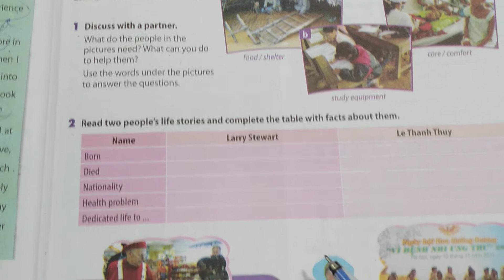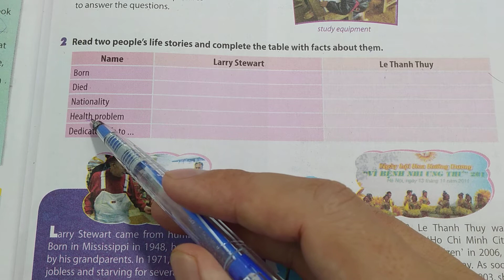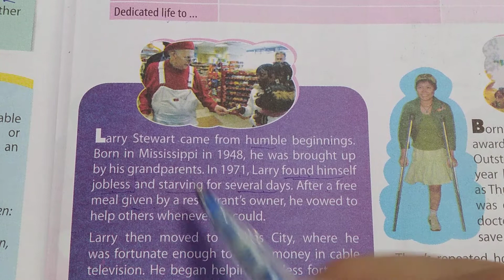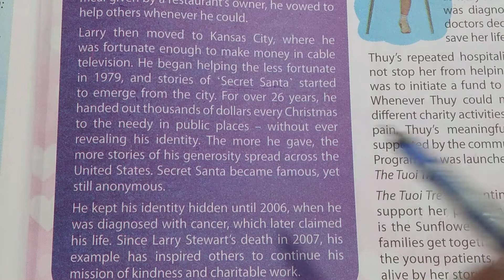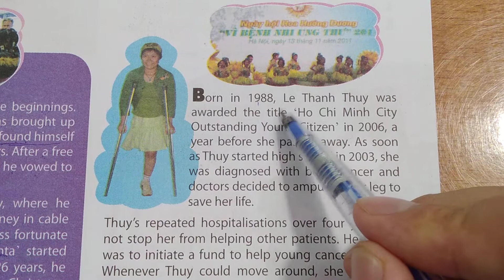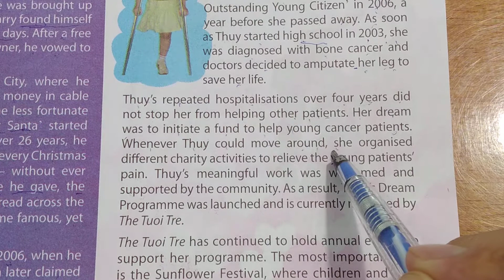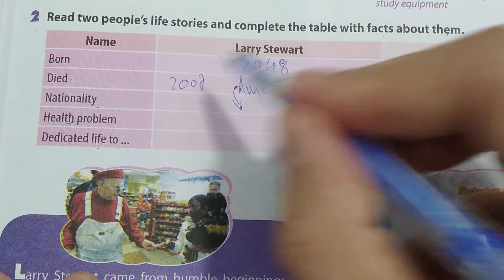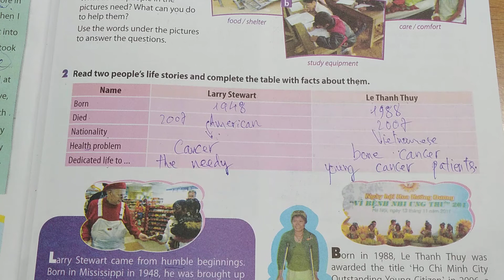Tiếng Anh lớp 12 (SGK mới) - Unit 1: Life stories - Skills - Reading 2 - Trang 11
Ngoài kiến thức tiếng Anh, trong kênh này, Mr. Long Linh cũng giúp các bạn học tốt nhiều môn học khác như toán, tiếng Việt, khoa học, …